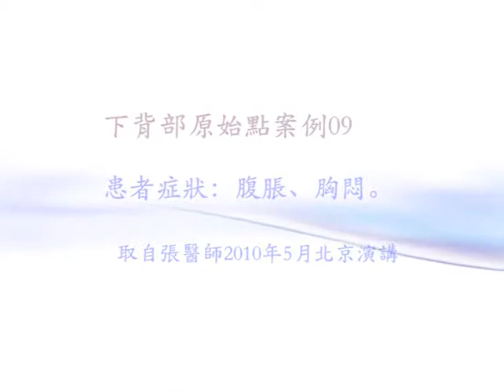胃脹氣 胸悶 腰痛 如何做穴位按摩